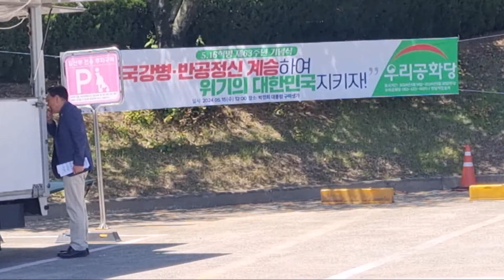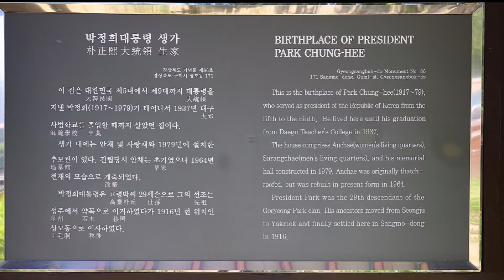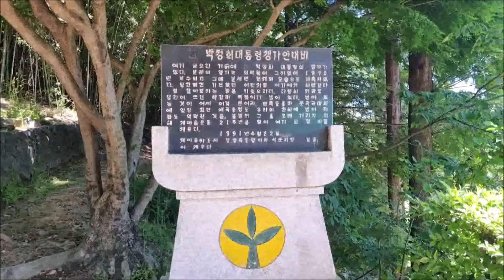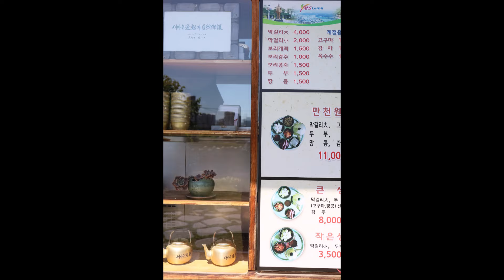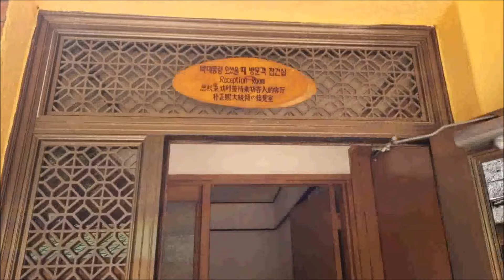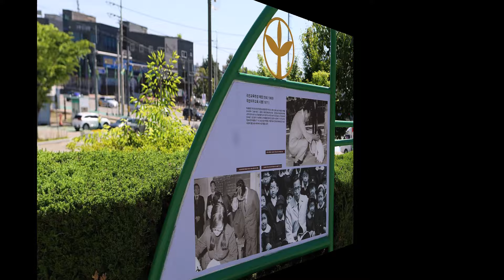| 24.05.15(수) |🌳경북 구미 상모동 '박정희 대통령 생가' | 5.16혁명 제63주년 기념식! | 우리공화당 |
👉우리공화당LIVE /  웰빙 / 우리애국합창단
✅5월 15일(수) 행사일정!
●  낮 12시 박정희대통령 구미 생가 참배.
● 오후 2시 구미 금오산 금오지 둘레길 산행.
● 오후 4시 조원진 당대표 간담회.
● 오후 5시 해산.
✅우리애국합창단
🎵보리밭
🎵과수원길